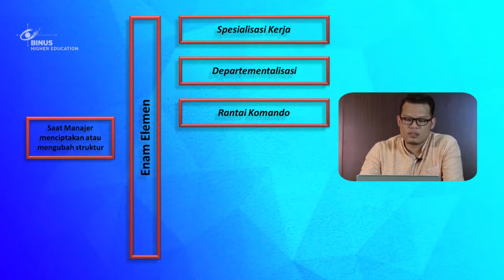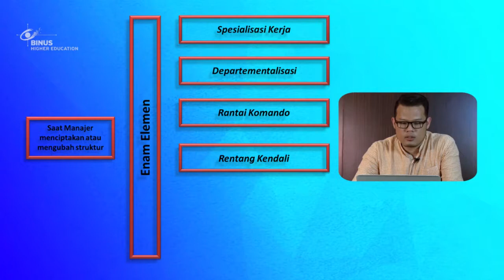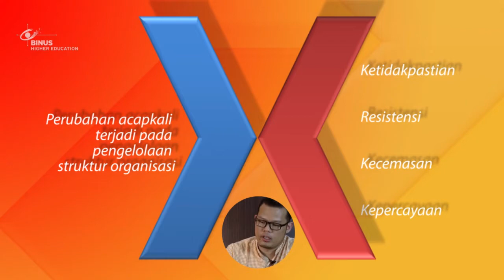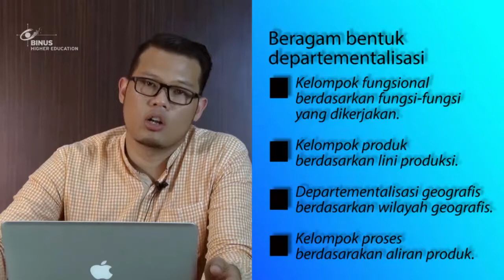[MNB01D-ID] Designing Organizational Structure – Basic and Adaptive Designs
Credit title:

Subject Matter Expert : Brian Garda Muchardie, S.E., M.M.